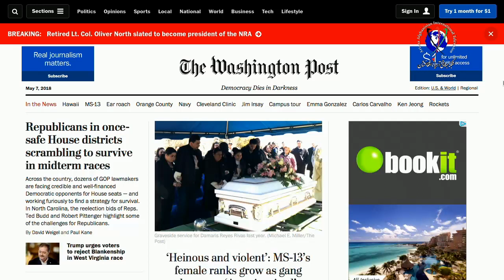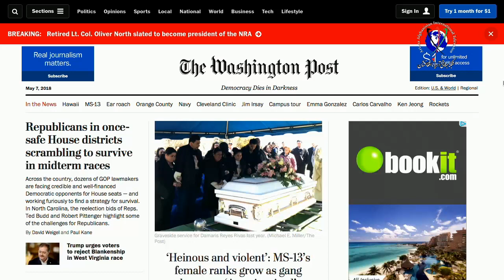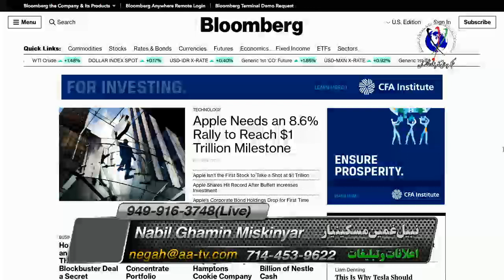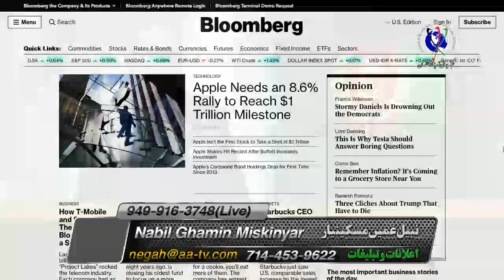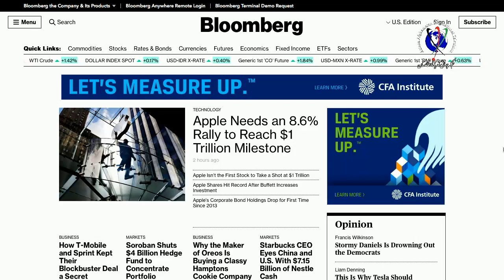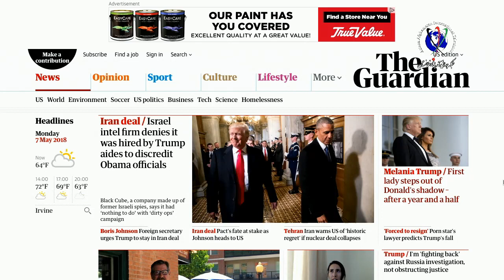Negah 05 07 2018